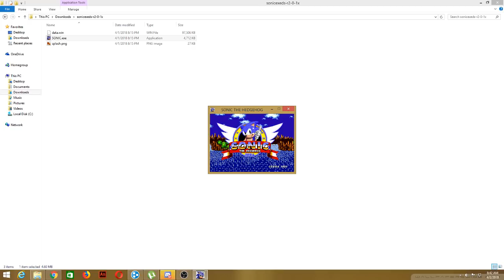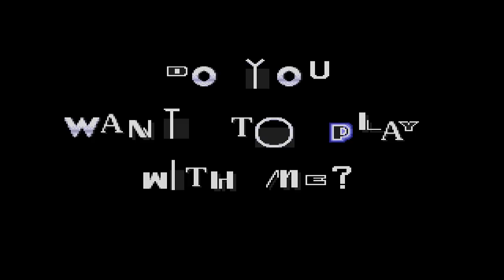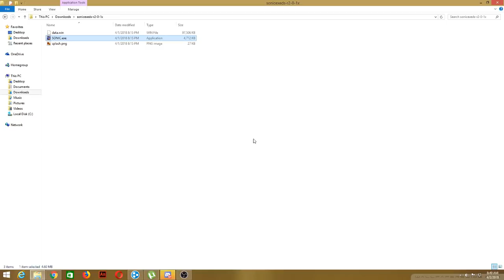Sonic.exe: Darkest Struggles (Version 2.0) (Demo)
This is a rushed version of the game, I'm really sorry FlexicodeDev... By the way, Enjoy this video!